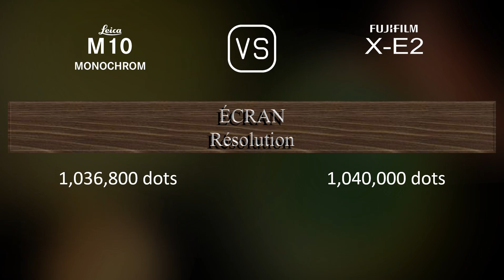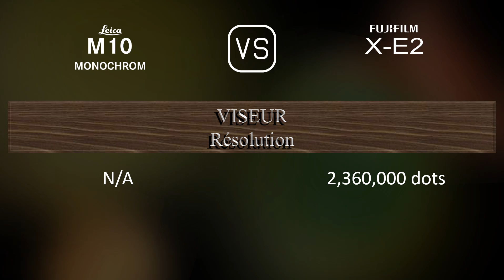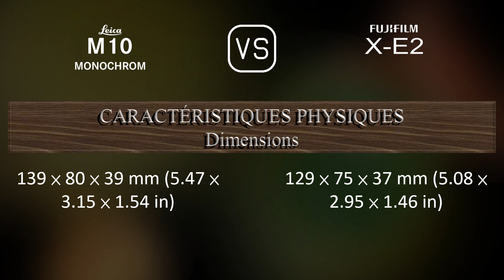Leica M10 Monochrom vs. Fujifilm X-E2: Une Comparaison de Caractéristiques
Cette vidéo fournit un aperçu des fonctionnalités du Leica M10 Monochrom et du Fujifilm X-E2 dans une comparaison de caractéristiques (comparison of specifications).

00:25 LANCEMENT
00:33 BOÎTIER
00:40 CAPTEUR D'IMAGE
01:01 IMAGE
01:16 OPTIQUE ET MISE AU POINT
01:41 ÉCRAN
01:58 VISEUR
02:13 FONCTIONNALITÉS PHOTOGRAPHIQUES
03:06 FONCTIONNALITÉS VIDÉOGRAPHIQUES
03:20 STOCKAGE
03:24 CONNECTIVITÉ
03:49 CARACTÉRISTIQUES PHYSIQUES
04:07 AUTRES CARACTÉRISTIQUES